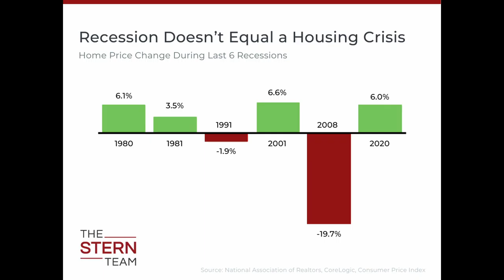The Stern Team: What Will Happen To Home Values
The current economic climate has raised concerns among homeowners about the value of their homes. With inflation on the rise and home values reaching all-time highs, many people are worried that the market could crash, resulting in a decrease in the value of their property.

At The Stern Team, we understand how important it is for homeowners to stay informed about changes in the housing market and the factors that influence home values. That's why in our upcoming episode, we'll be discussing the truth about home values and what you can expect in the current market.

Our team of experts will delve into the factors that contribute to home values, including inflation, supply and demand, location, and the state of the economy. We will also explore the impact of interest rates and other factors that may affect the housing market in the coming months.

By tuning in to our show, you'll gain valuable insights into the current state of the housing market and feel more confident about the value of your home. Our mission is to help homeowners make informed decisions about their properties and investments, so you can rest assured that you'll be getting the most accurate and up-to-date information available.

Don't miss out on this opportunity to learn more about the state of the housing market in Salt lake City and the future of home values. Tune in to our Stern Market Minute and stay ahead of the curve!

Looking to sell your Salt Lake City area home?

Joshua Stern
The Stern Team
KW Salt Lake City